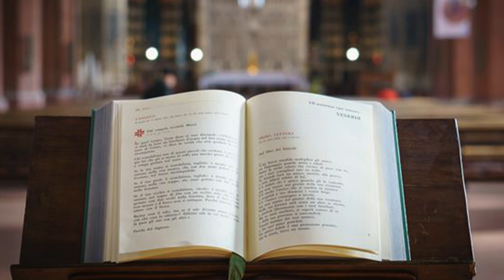Pope Francis comments on today's Gospel - November 7, 2022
The word "gospel" means " good news." The gospel brings salvation, it also brings the Kingdom and evokes hope in God's people. The gospel is also a motivation for sanctification.